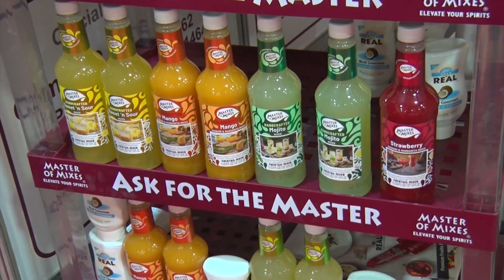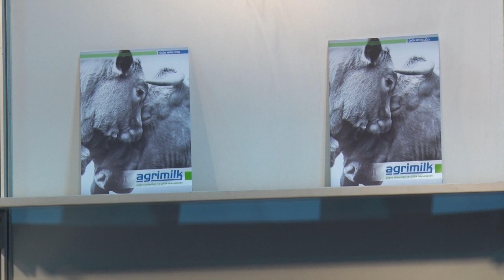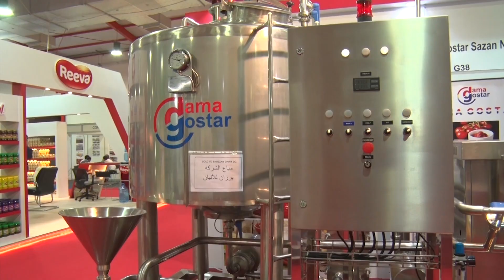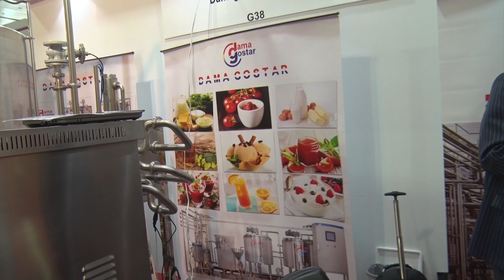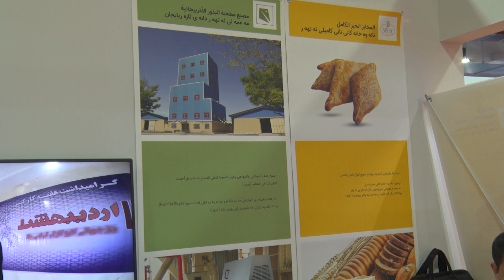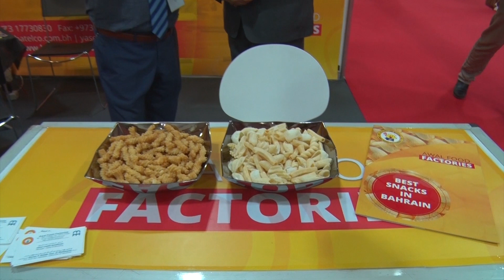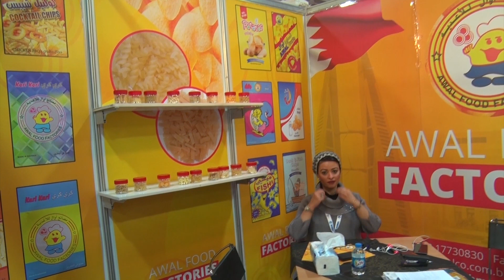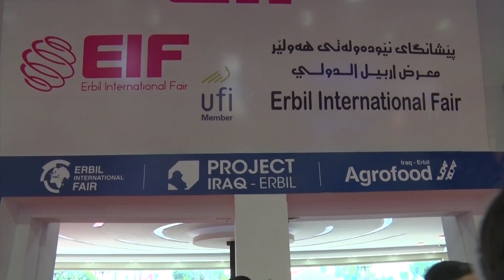raport Peshangeha hewlere ya nevdawlaty 1 10 2019